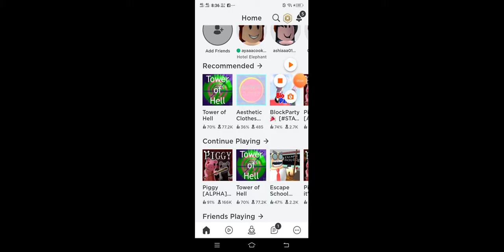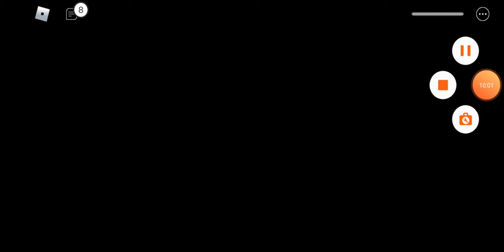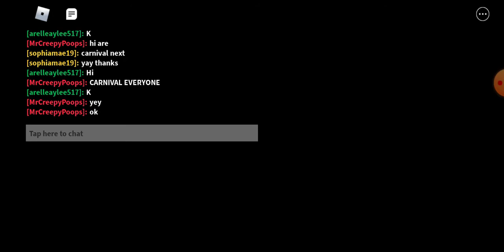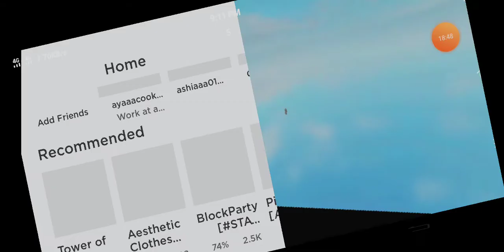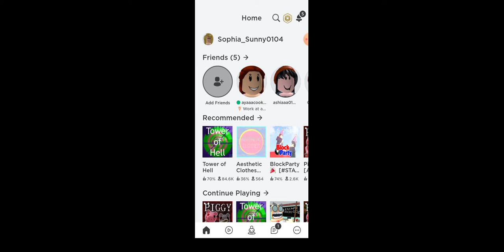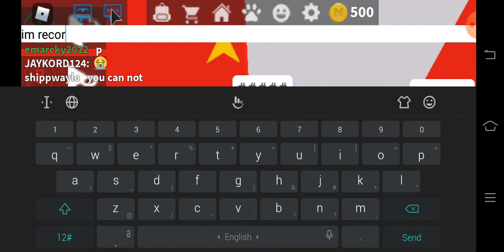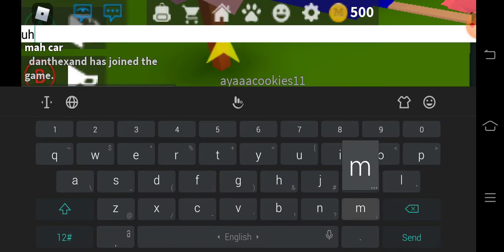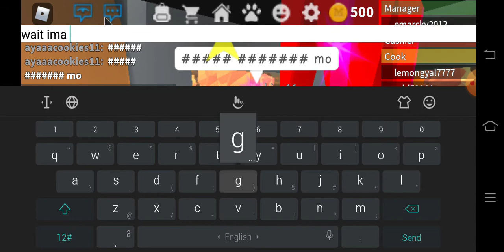5 subs | special | piggy | pizza | tower of hell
THANKIE FOR FIVE SUBS LOVE YALL

-love and candie❤🖤